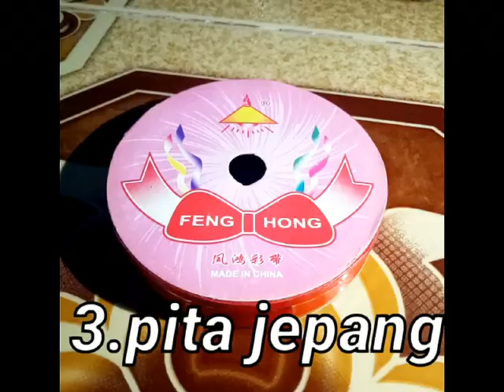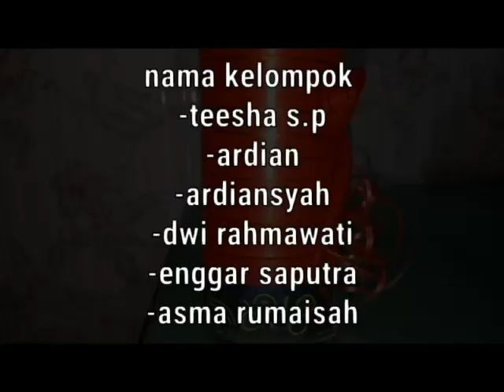Tutorial tempat pensil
Hasil prakarya MTs Negeri Landak